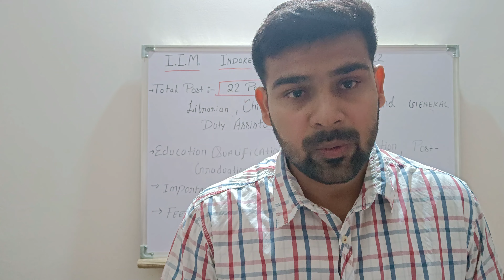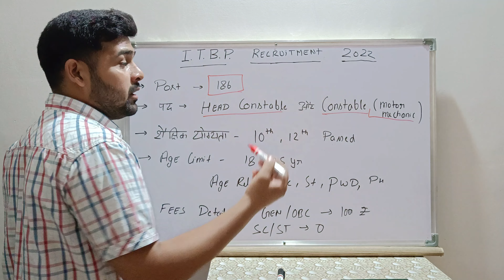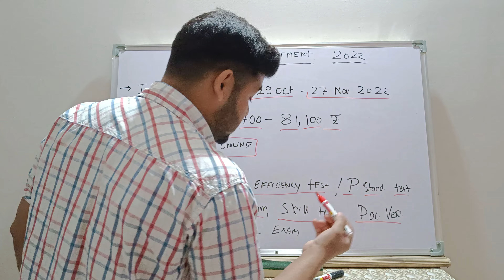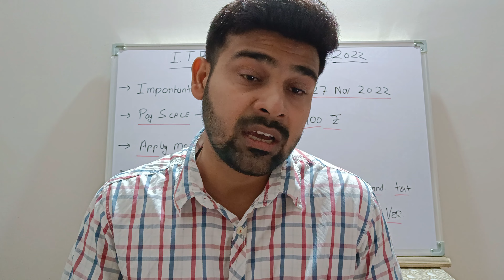ITBP Constable Motor Mechanic Vacancy 2022 | ITBP Head Constable Motor Mechanic Vacancy 2022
नमस्कार दोस्तों वीडियो के अंदर इस टॉपिक को लेकर संपूर्ण जानकारी दी गई है इसलिए आप इस वीडियो को पूरा देखिए और लास्ट तक  देखिए और जानकारी के लिए कृपया चैनल को सब्सक्राइब जरूर करें।